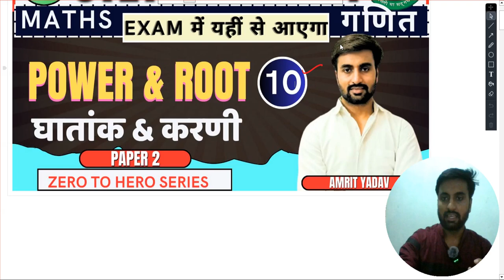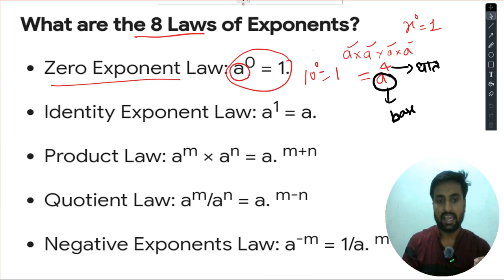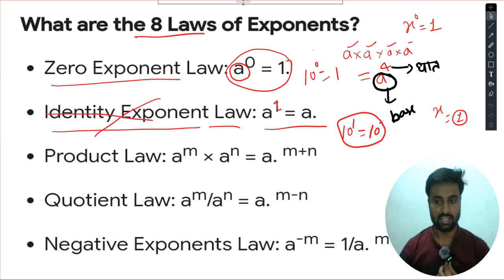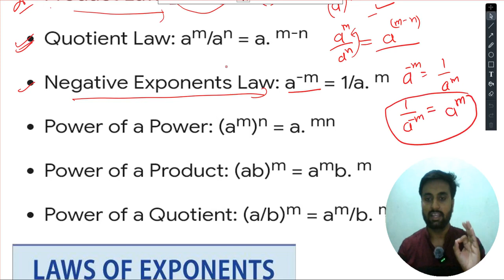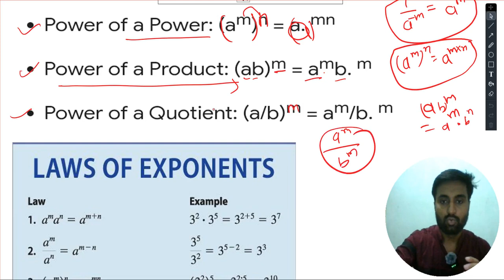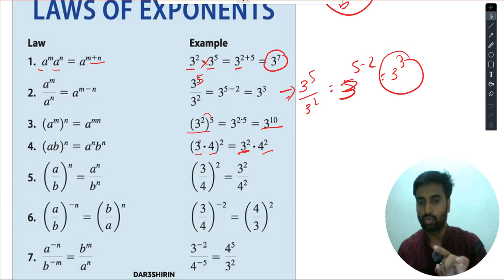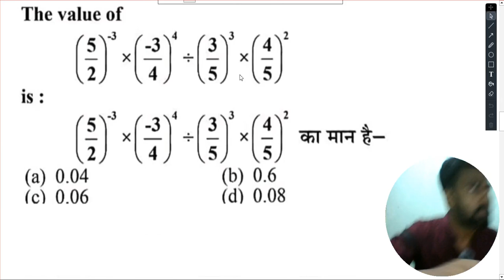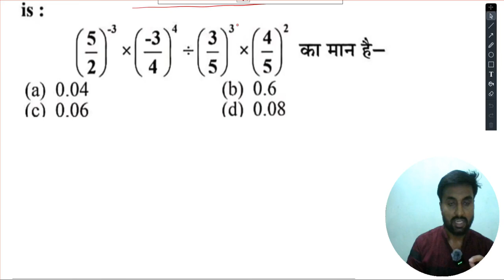MATHS .EXPONENTS AND POWER, DAY 10, CTET DECEMBER 2024.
MATHS .DIVISIBILITY RULES ,DAY 1 CTET DECEMBER 2024.
CTET BOOKS & NOTS , DECEMBER NOTIFICATION  2024/2025

 Math Paper 2 ,CTET Paper 2 |JULY 2024/2025

CTET Analysis Today | CTET Paper Analysis Today | CTET Question Paper 2024 | CTET Paper Analysis 2024 | CTET Paper 1 | CTET Paper Analysis 2024 | CTET Today Paper Analysis CTET PAPER 1

ctet Paper 2 .NCERT BASED. Complete class . Math expert for Ctet paper 2.